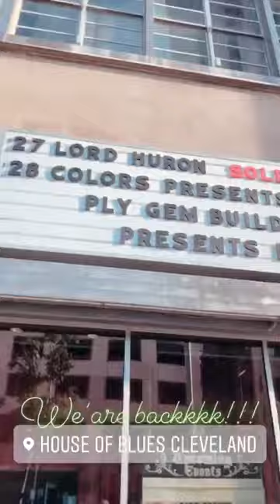R&B ONLY TOUR (Cleveland, OH) STORY | 7.28.18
This is what happened when the R&B ONLY Tour hit
Cleveland during Phase II!